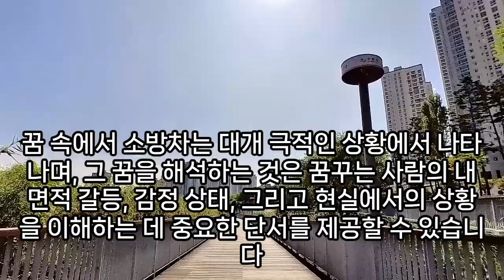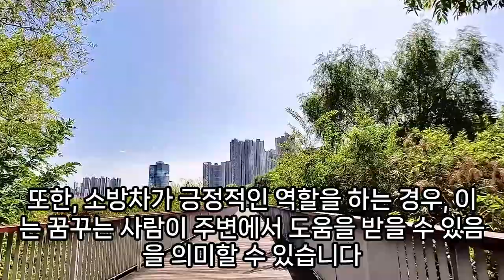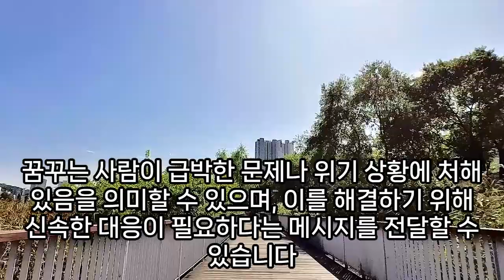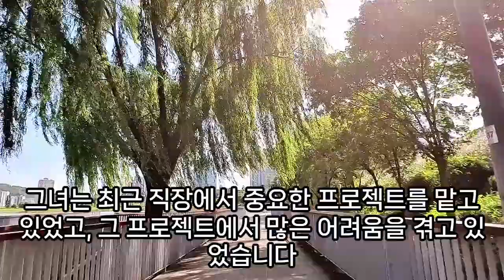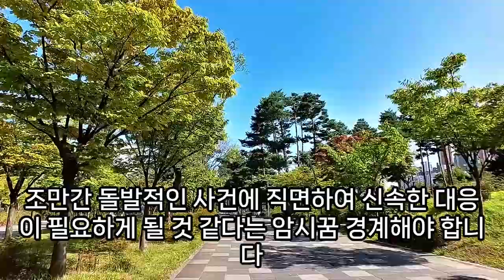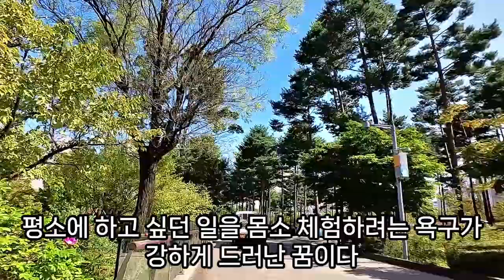소방차 꿈해몽, 소방차가 집에 불끄는 꿈, 소방차 출동 불 꺼지는 꿈, 소방차 싸이렌 꿈, 소방차 운전 하는 꿈, 소방차의 꿈, 소방차 보는 꿈, 예언, 예지몽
소방차나오는꿈, 소방차꿈, 소방차관련꿈, 소방차꿈해몽